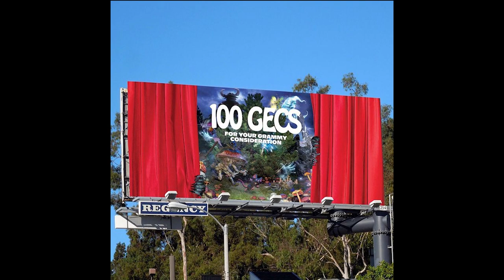FREE 100 GECS x HYPERPOP Type Beat 2021 "Realer"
I present you this new free 100 gecs hyperpop type beat 2021!